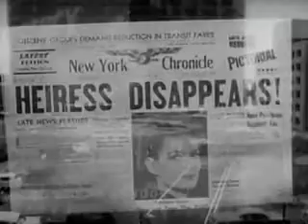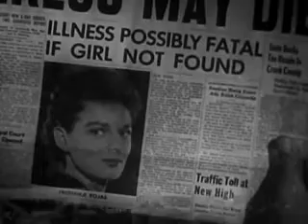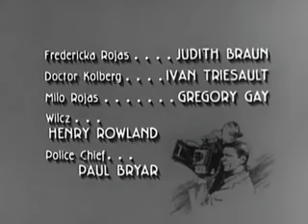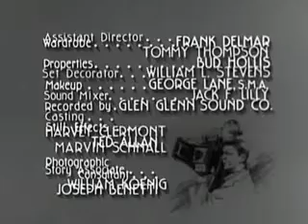Man With a Camera - Lady on the Loose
Season 1, Episode 11. A European heiress asks Mike to help her evade her chaperones so she can go out on the town.